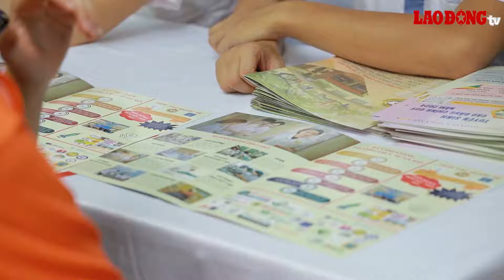Có nên chạy theo cơn sốt ngành hot, trường top? | Báo Lao Động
BÁO LAO ĐỘNG | Hiện nay, ngành hot, trường top trở thành lựa chọn ưu tiên của nhiều sĩ tử bởi các em cho rằng đây là ngành nghề được xã hội trọng dụng, cơ hội việc làm cao.

* Đường dây nóng: 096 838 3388